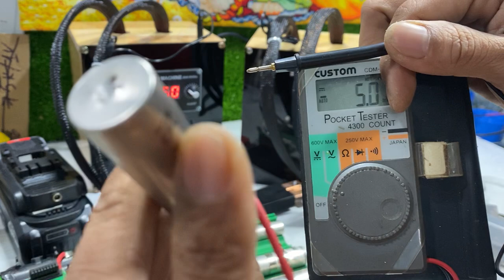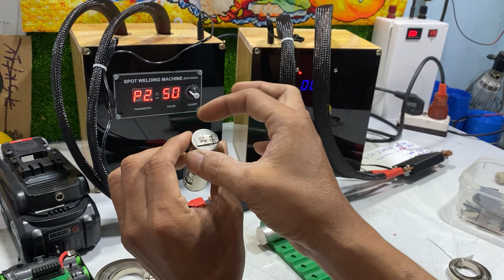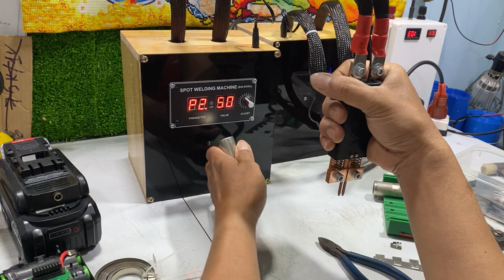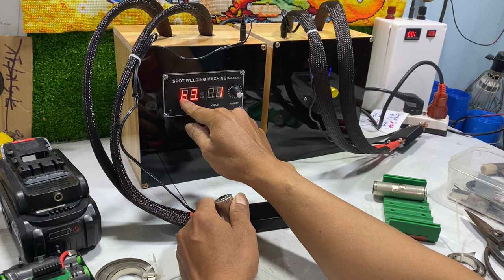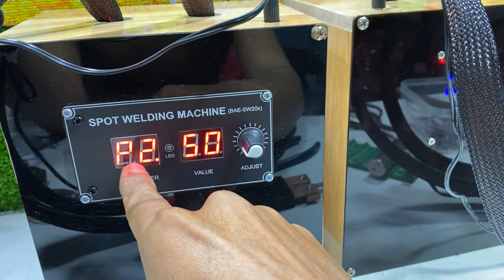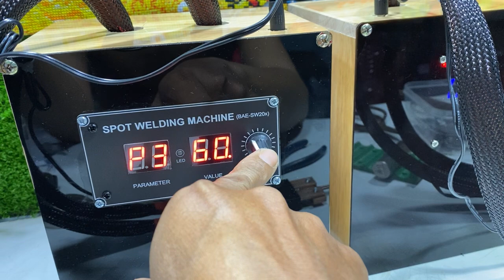19.7.2023.Máy hàn cell Pin 2 xung và 3 Xung hàn kẽm 0.2 rất nhẹ.Lh:0966.899730